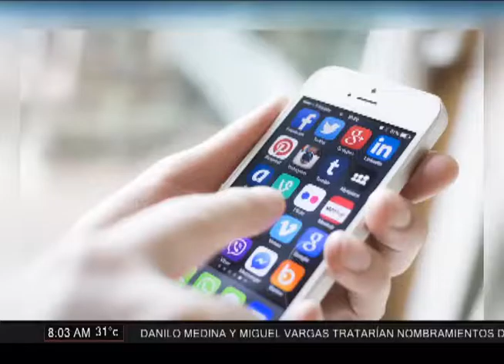Resumen Matinal La Revista 29-07-16 Bloque 3